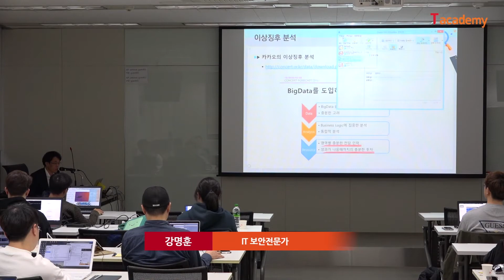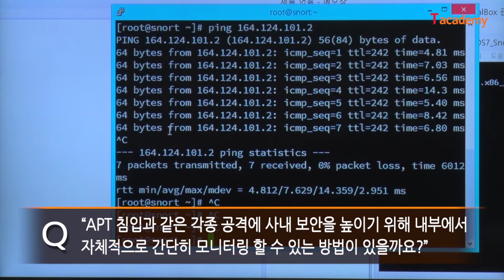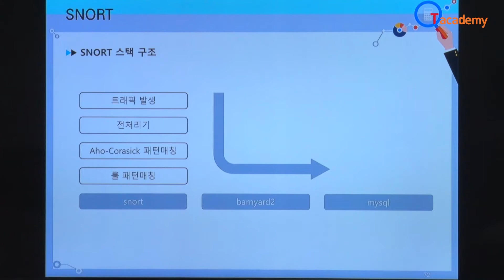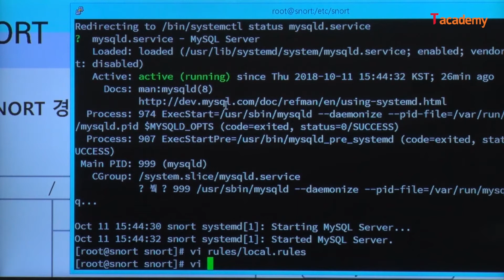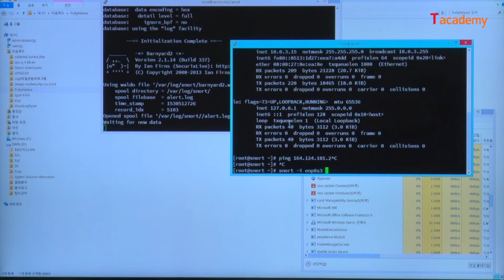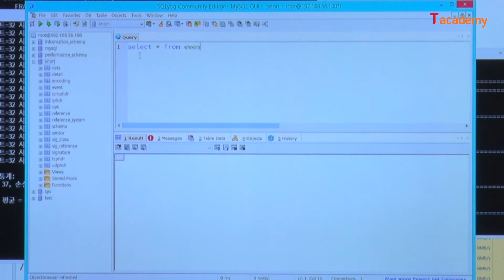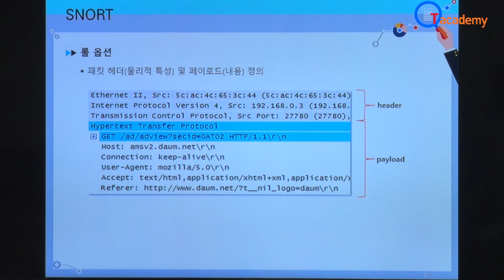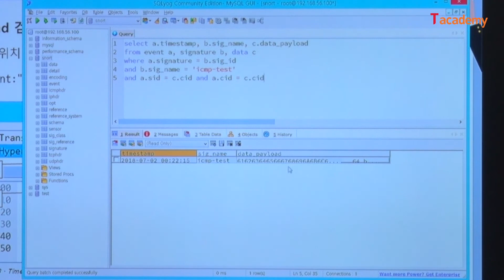[토크ON세미나] 데이터 분석을 이용한 네트워크 보안 3강 - Snort을 이용한 패턴매칭 | T아카데미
온라인 T아카데미에서는 월 2회 격주로 진행하는 토크ON세미나 현장을 촬영하여 여러분께 영상으로 제공하고 있습니다.

서른 일곱번째 세미나 주제는 ‘네트워크 보안’입니다.
인터넷은 이제 일상생활은 물론 산업전반의 필수 인프라로 동작하는 한편 해킹 범죄의 경로로도 악용되고 있으며, 이런 악용을 막기 위해 네트워크 보안은 1990년대 이후 방화벽을 거쳐 IDS, IPS, 웹방화벽 등으로 발전해왔습니다.
이번 세미나에서는 정보보안 분야에서 큰 비중을 차지하고 있는 네트워크 보안의 개념 및 현황을 살펴보고, 핵심 방법론인 오용행위 및 비정상행위 분석 방법론 활용 실습을 통해 두 방법론의 한계와 데이터 분석을 이용한 개선방안을 알아봅니다.